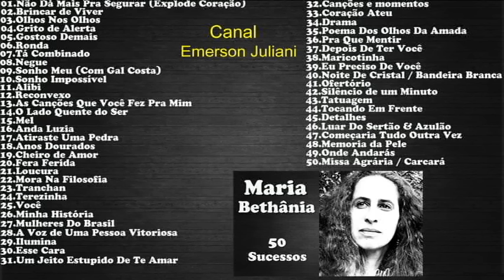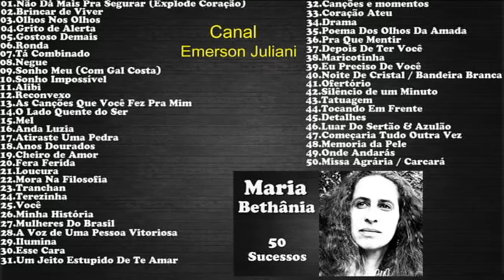Maria B.e.t.h.â.n.i.a - 50 Sucessos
00:00 - 01
00:00 - 01
02:03 - 02
06:47 - 03
11:21 - 04
14:20 - 05
17:52 - 06
19:54 - 07
24:10 - 08
28:04 - 09
31:00 - 10
33:42 - 11
37:15 - 12
41:41 - 13
45:24 - 14
48:12 - 15
51:59 - 16
54:37 - 17
57:54 - 18
1:01:07 - 19
1:03:26 - 20
1:06:47 - 21
1:09:29 - 22
1:11:50 - 23
1:14:53 - 24
1:17:39 - 25
1:20:32 - 26
1:22:18 - 27
1:24:06 - 28
1:26:48 - 29
1:29:37 - 30
1:32:28 - 31
1:35:00 - 32
1:38:42 - 33
1:40:35 - 34
1:43:28 - 35
1:47:05 - 36
1:50:27 - 37
1:54:02 - 38
1:58:54 - 39
2:03:01 - 40
2:05:24 - 41
2:07:17 - 42
2:10:10 - 43
2:12:32 - 44
2:15:53 - 45
2:20:52 - 46
2:24:10 - 47
2:26:24 - 48
2:28:55 - 49
2:32:19 - 50